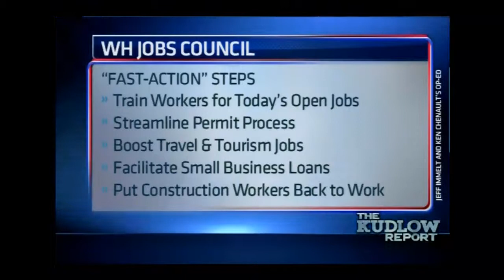Kuddlow Report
Kuddlow Report June 13, 2011